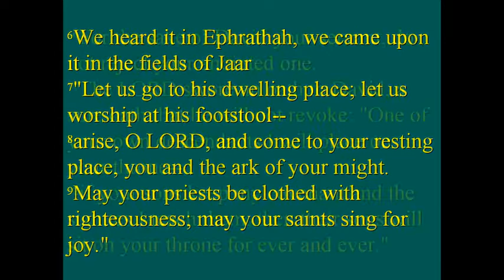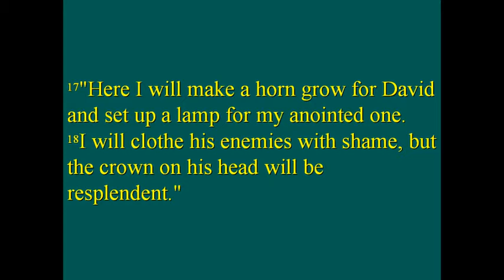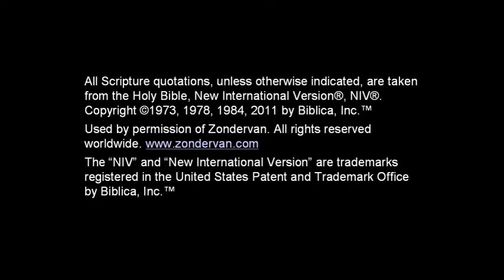FBCAJ - Sermon: 3/13/22 - Psalm 132:1-18 - The Oath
Message Details:
3/13/22
Pastor Chris Baker
Psalm 132:1-18
The Oath

Message Summary:
We should truly be invested in the promises of the kingdom of God for His kingdom is our life, home, and future.

This message was uploaded for our church family as a part of a sermon series through the book of Psalms in March of 2022.